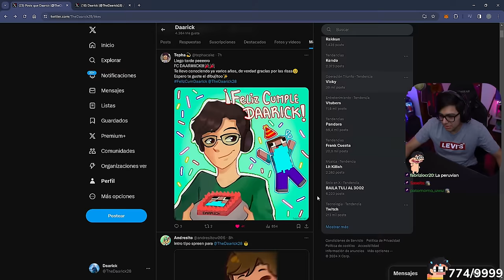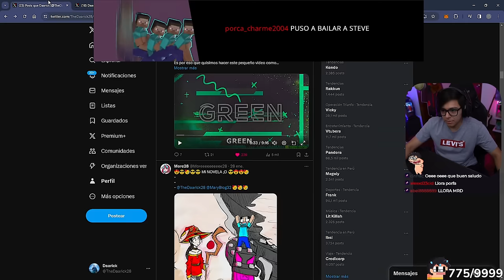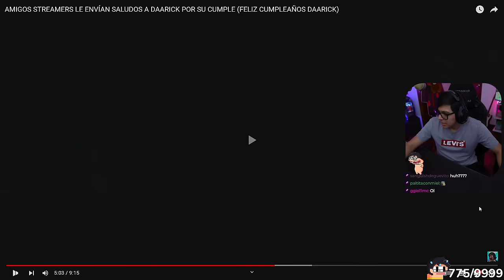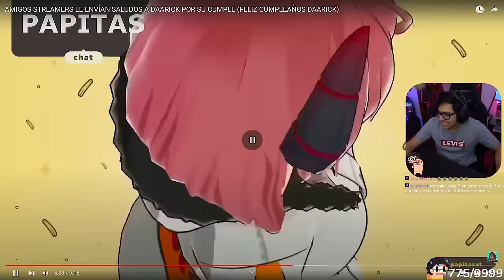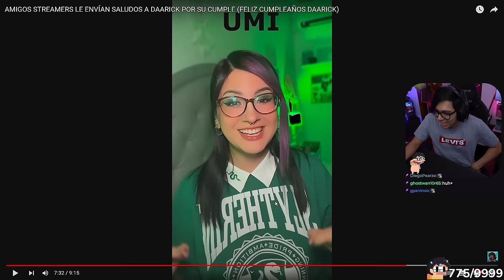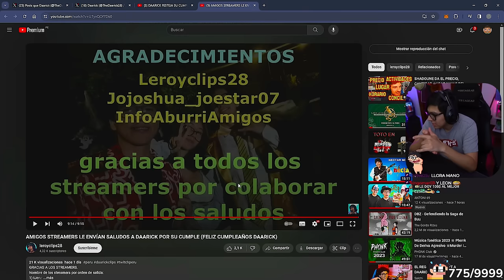DAARICK REACCIONA A LOS SALUDOS DE SUS AMIGOS POR SU CUMPLEAÑOS XD